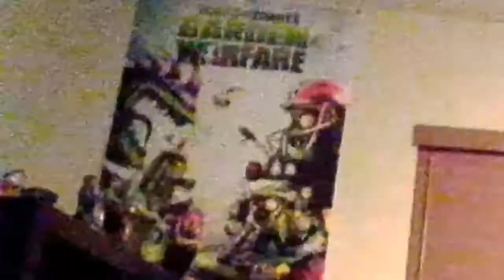Minecraft 2021 Part 1: DONT CHASE ME IRON GOLEM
hey... This was part one of the 2021 minecraft series. hope you enjoy.
(btw my sister will respond to comments)